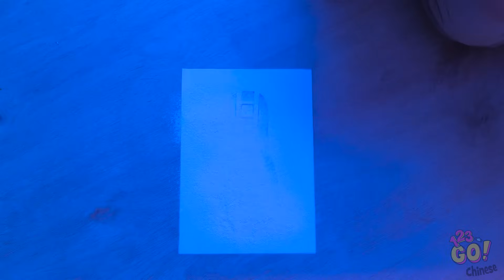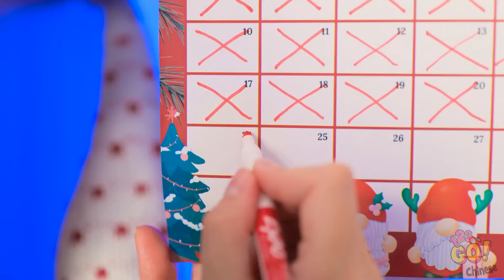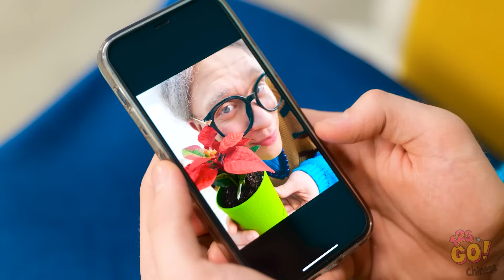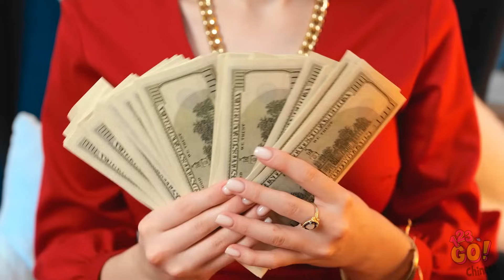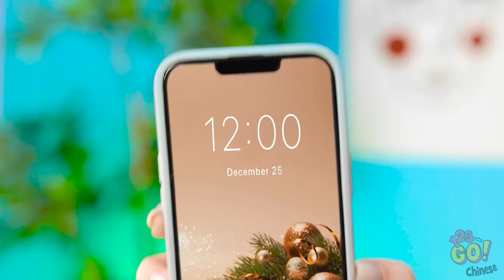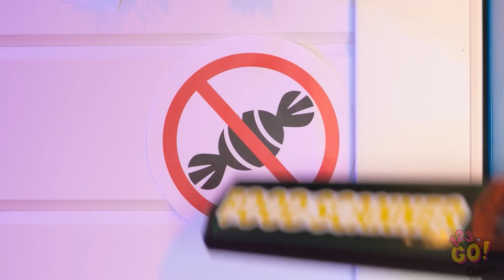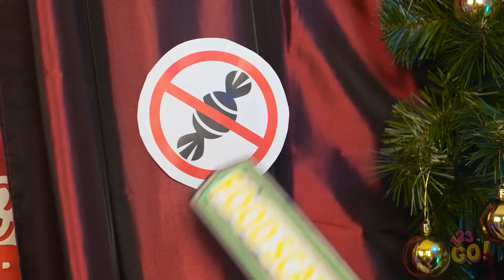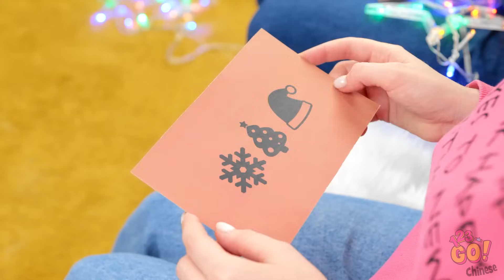🎁 是聖誕節的時間🎅🏼 123 GO! 提供的可愛聖誕DIY創意讓每個人都會愛上！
🎄 透過我們溫馨的DIY教學，用紙板製作出可愛的聖誕飾品，來擁抱節日氣氛吧！🎅🏼✨ 沈醉在節日的氣氛中，並加入我們有趣又富有創意的手工製作活動，讓你的慶祝活動增添魅力與喜悅！🌟🎁

讓我們一起藉著創意與可愛的聖誕紙板手工，傳播節日的愉快氣氛！用我們用心手工製作的裝飾品，讓這個聖誕節變得更特別吧！🎄🌟🎁